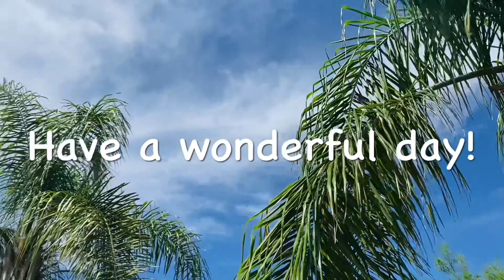Tour of Our Garden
Have a wonderful day  & God bless🙂